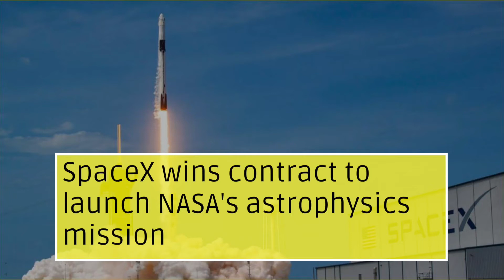SpaceX wins contract to launch NASA's astrophysics mission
Elon Musk's company to survey the sky in the near-infrared light

The two-year mission is called SPHEREx

Invisible to the naked eye, Near-infrared eye helps provide info regarding the cosmic

The mission is expected to commence in June 2024

Will be launched on a Falcon 9 rocket from at Vandenberg Air Force Base in California

Astronomers will use the mission to gather data on more than 300 million galaxies